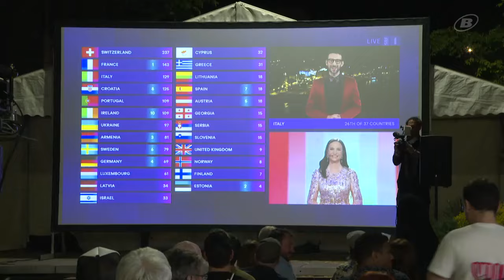Nemo remporte l'Eurovision! - Réactions à Bienne